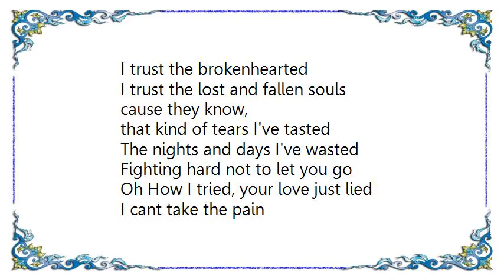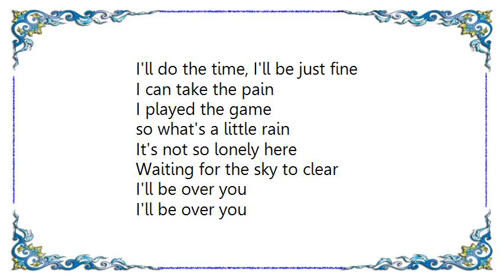Jill Johnson - What's a Little Rain Lyrics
[Lyrics Jill Johnson - What's a Little Rain]
I trust the brokenhearted
I trust the lost and fallen souls
cause they know,
that kind of tears I've tasted

The nights and days I've wasted
Fighting hard not to let you go
Oh How I tried, your love just lied
I cant take the pain
I played the same
so what's a little rain

I'm not the same without you
I'm strong now that I should be
You wouldn't recognize me
I know the stars at midnight,
I know the morning with no sleep

I've gone down deep

I'll do the time, I'll be just fine
I can take the pain
I played the game
It's not so lonely here
Waiting for the sky to clear
I'll be over you